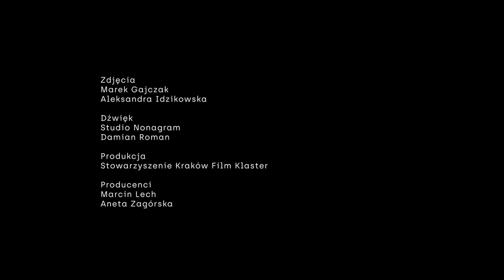Agnieszka i Łukasz Przybyłowie Interview